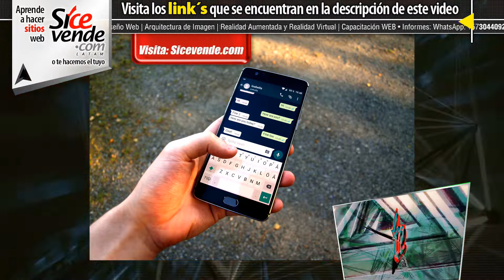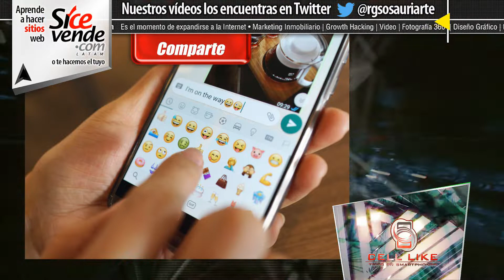WhatsApp no permitirá (en breve) que te añadan a un grupo sin tu consentimiento.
Celulares, Smartphone, Android
| Xiaomi Redmi Note 6 Pro Smartphone de 6.26" (Dual SIM, 12 MP, 4 GB RAM, 64 GB Memoria), Negro

| Xiaomi Redmi 6A 5.45" SIM Doble 4G 2GB 16GB 3000mAh Oro - Smartphone (13,8 cm (5.45"), 2 GB, 16 GB, 13 MP, Android, Oro) Versión española

| Xiaomi MI A2 - Smartphone Dual Sim, 4/64 GB, negro (EU Versión) Versión importada

| Xiaomi Redmi Note 5 - Smartphone de 5.9" (Octa-Core 1.8 GHz, RAM de 4 GB, Memoria de 64 GB, Cámara DE 12+5 MP, Android 8.0) Negro

El pasado miércoles, un restaurante chino de Murcia se colaba en todos los informativos por crear varios grupos de WhatsApp para comunicar a sus clientes que cambiaban su número de teléfono. La mayoría de los casi 1000 implicados se lo tomaron a broma, pese a tratarse de una flagrante vulneración de la ley de protección de datos. Pero dentro de poco, ya no podrán hacerlo. El ideólogo de la ‘hazaña’ fue uno de los dueños del restaurante, que en vez de comunicar uno a uno a sus clientes la noticia, decidió ahorrar tiempo uniéndolos a todos en grupos de WhatsApp hasta alcanzar el máximo permitido por la aplicación: 256 usuarios. Por eso tuvo que crear hasta cinco grupos distintos para dar cabida a todos sus clientes. Pero si eso mismo lo quiere hacer dentro de unas semanas, no será posible. La mayor aplicación de mensajería instantánea del mundo está desarrollando una actualización que no permitirá que se añada a sus usuarios sin su consentimiento previo a ningún grupo. Se trata de una función que aparecerá tanto en los teléfonos que funcionan con Android como en aquellos que trabajan con el sistema iOS. Tres posibilidades La noticia la he desvelado WABetainfo y explica que dentro de los ajustes de privacidad tendremos una opción destinada a los grupos. Ahí podremos elegir si permitimos que nos añada automáticamente a un grupo todo el mundo, sólo nuestros contactos o nadie. Y el propio sistema nos dice que si el administrador de un grupo nos quiere agregar y no puede hacerlo por nuestra configuración, recibiremos una petición para unirnos a ese grupo. Tendremos dos botones para optar por si queremos aceptar o declinar la invitación. De esa manera, seremos nosotros quienes decidimos a qué grupos queremos unirnos y a cuáles no. Esas peticiones durarán 72 horas, es decir, estarán pendientes durante 3 días y no podrás recibir dos invitaciones del mismo grupo al mismo tiempo. Aunque esta opción estará disponible dentro de pocas semanas, la posibilidad de seguir uniéndose a un grupo a través de un link seguirá activa.